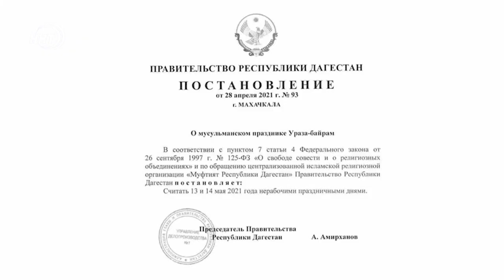Когда праздник Ураза-байрам в Дагестане?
Муфтият республики сегодня объявил о том, что в этом году праздник Ураза-байрам выпадает на 13 мая.

Ранее Правительство Дагестана сообщило, что праздничные дни 13 и 14 мая считаются выходными.